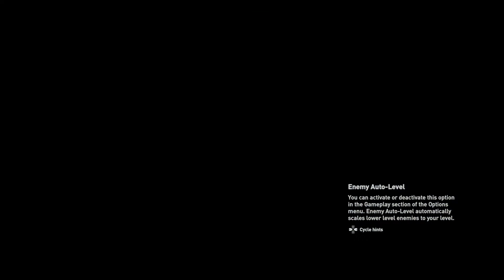Assassin's Creed Origins Part 4: Taking A Small Detour.